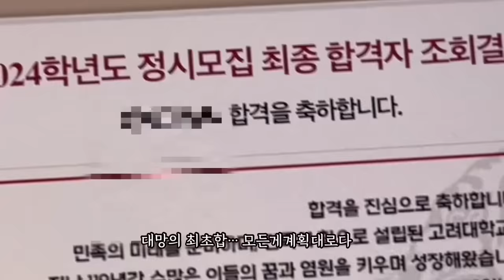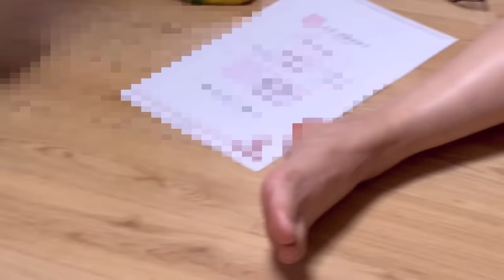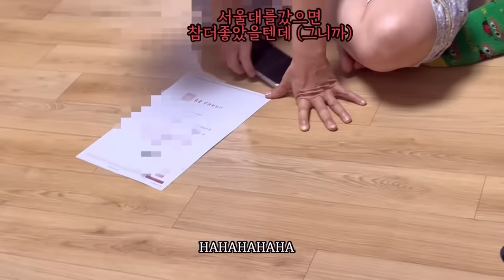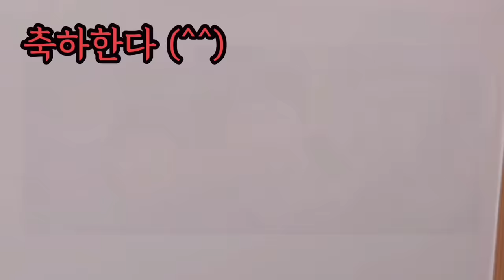몰래 반수해서 고려대 붙은 사수생 브이로그